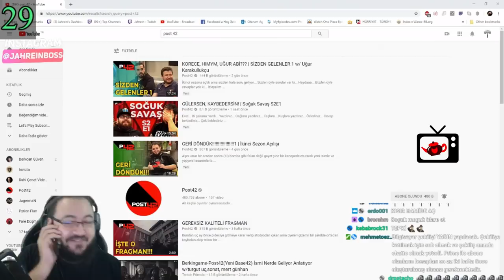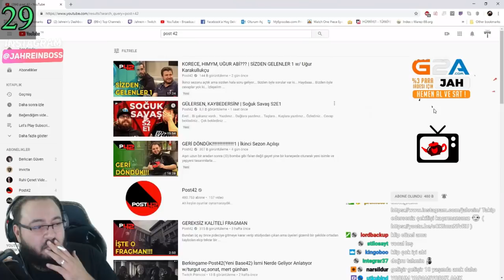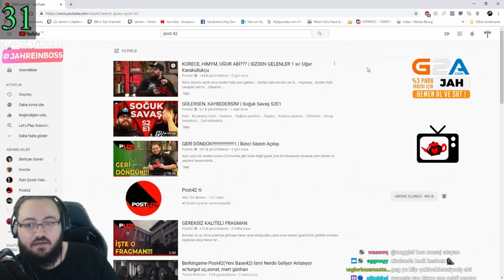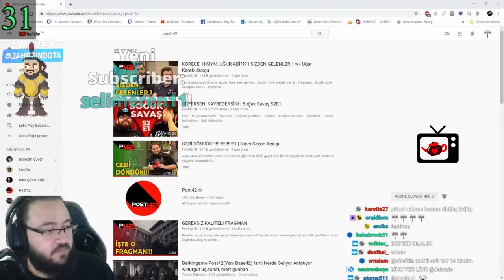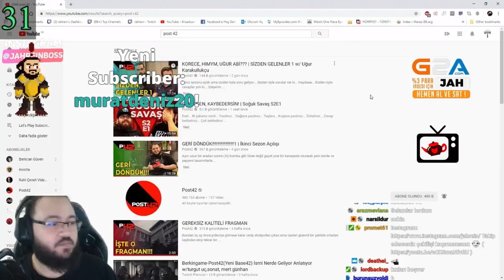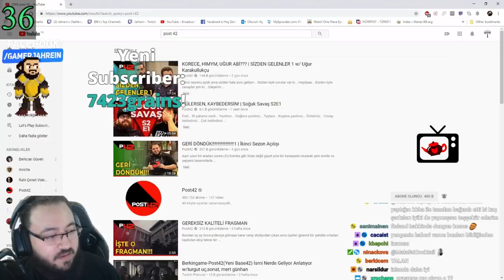Jahrein | Soğuk Savaş İzleyecekken Boğaç Arıyor